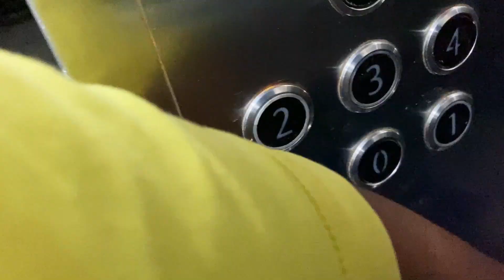Samosa ne mood kharab kar diya 😮😳 | Dukandar ke sath huyi badi bahash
[VLOG#132] Samosa ne mood kharab kar diya 😮😳 | Dukandar ke sath huyi badi bahash 😳

This is not a paid promotional video. The products shown in this video, are things which I like. The information provided in this channel are for general purpose and should not be considered as a professional advice.